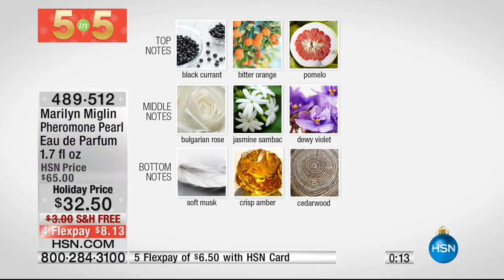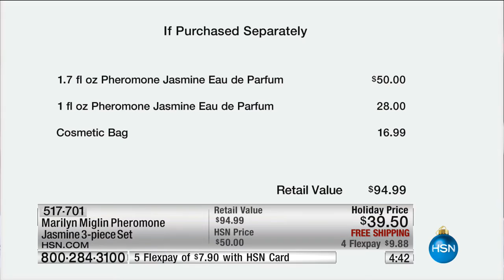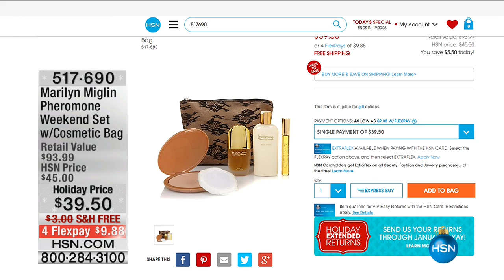HSN | Marilyn Miglin Beauty Gifts 12.01.2016 - 04 AM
Fragrance and skin care by beauty pioneer Marilyn Miglin